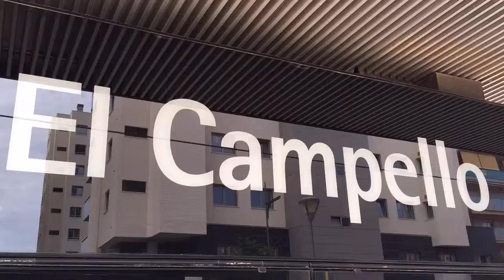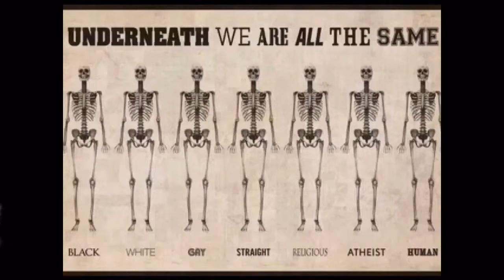Reisebrev fra Spania 6/10-2016 En dag i Alicante (uten guide)